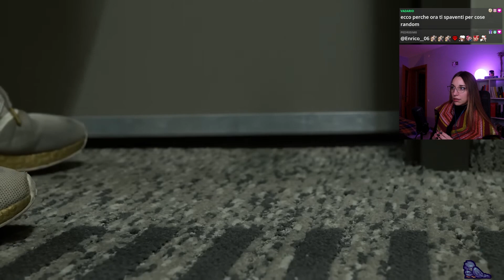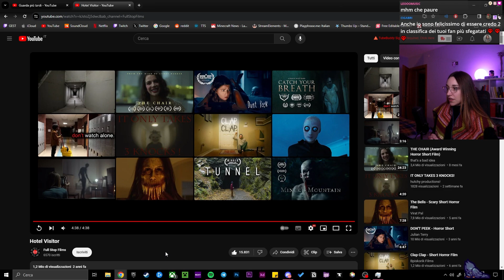Reaction "HOTEL VISITOR - SHORT HORROR FILM"